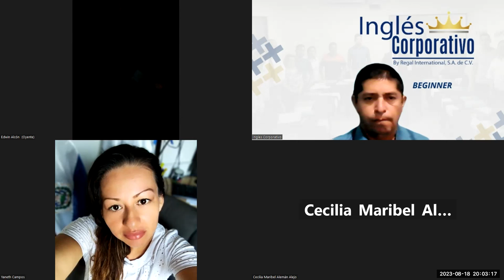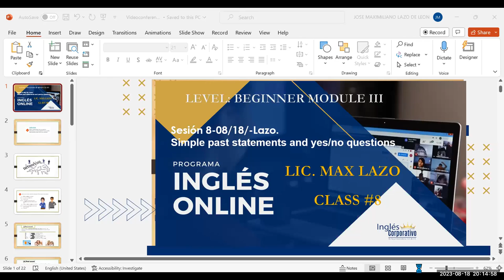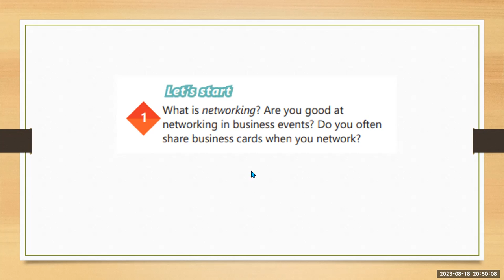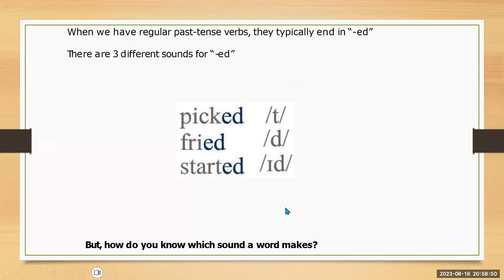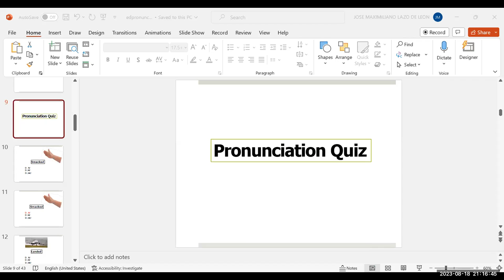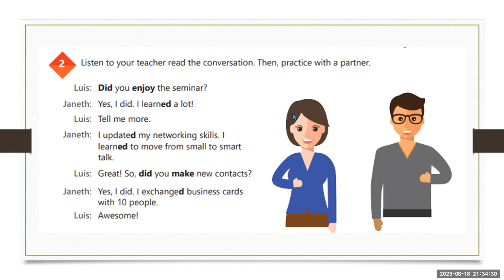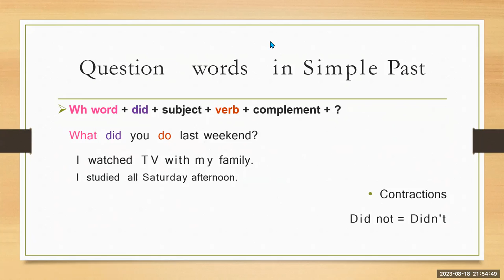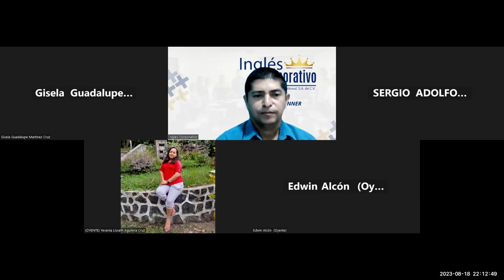Sesión 8-18/08/23-AC29750-0003-2023-Lazo. Simple past statements and yes/no questions